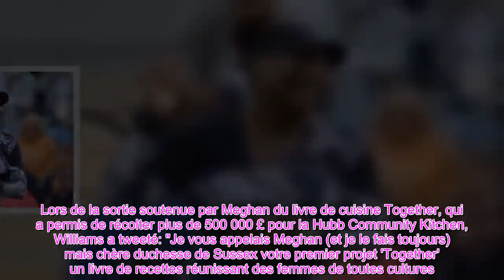👑Le lien de Meghan avec un ami célèbre sous les projecteurs après mentionné la duchesse et Harry